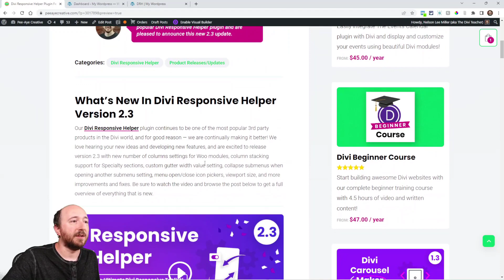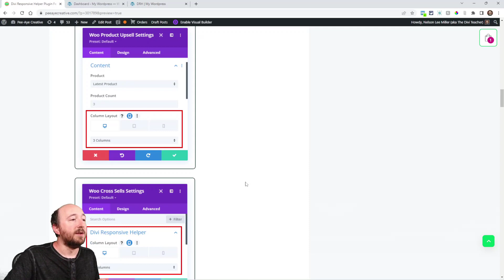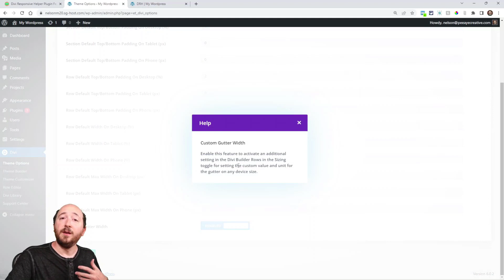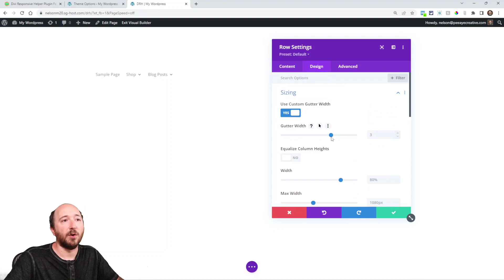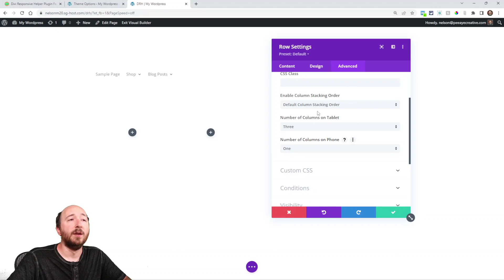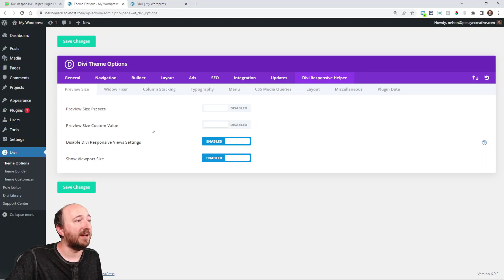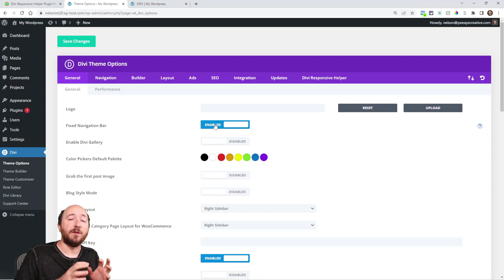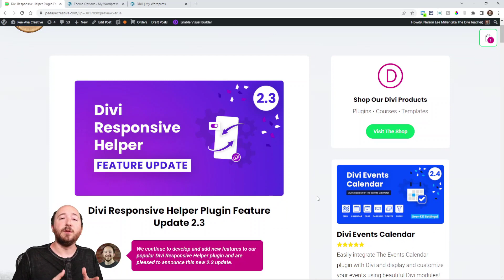Divi Responsive Helper Plugin Feature Update 2.3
We continue to develop and add new features to our popular Divi Responsive Helper plugin and are pleased to announce this new 2.3 update.

What’s New In Divi Responsive Helper Version 2.3
Our Divi Responsive Helper plugin continues to be one of the most popular 3rd party products in the Divi world, and for good reason — we are continually making it better! We love hearing your new ideas and developing new features, and are excited to release version 2.3 with new number of columns settings for Woo modules, column stacking support for Specialty sections, custom gutter width value setting, collapse submenus when opening another submenu setting, menu open/close icon pickers, viewport size, and more improvements and fixes. Be sure to watch the video and browse the post below to get a full overview of everything that is new.

Chapters:
00:00 Intro
00:25 Woo Module Number Of Columns
02:15 Custom Gutter Width
04:37 Number Of Columns/Column Stacking Order In Specialty Sections
05:27 Collapse Submenu When Another One Is Opened
06:30 Open/Close Menu Icon Pickers
07:00 Viewport Size
08:00 Fixed Navigation
09:09 Remove Plugin Data On Uninstall
10:00 Conclusion